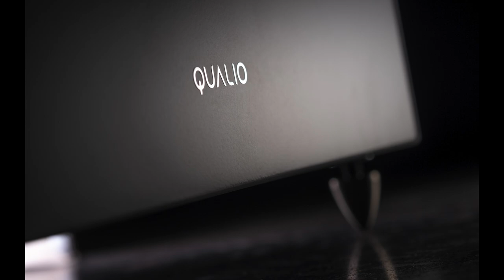【 QUALIO IQ 三路開放式障板揚聲器 - 虛擬號角加大低音的韻味！】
//第一眼看到 Qualio IQ，就覺得它煞是有趣，中、高音單 元同時向前、後發聲，再加方正的低音聲箱，雖然以 直線為主，但比起各種不規則形狀的揚聲器都要搶眼（可能是特殊形狀箱體逐漸登上了「主流」吧）。開放式障板會否很難擺位?又會否難以用在不對稱空 間？房間的吸音與擴散是否有特定要求呢？聲音取向會不 會有點像屏風喇叭呢？接下來就一次過解答這些問題吧。// 〔陳偉昌〕